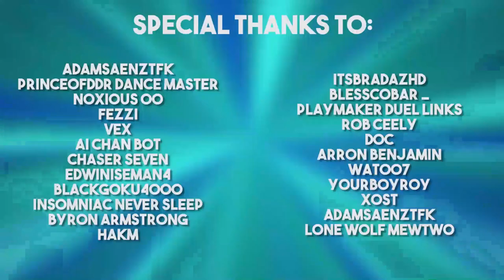Escape from Animal Planet | YTDan | Duel Links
Pre-order a signed copy for yourself or a friend What's going on my boi! YTDan back again with another video!